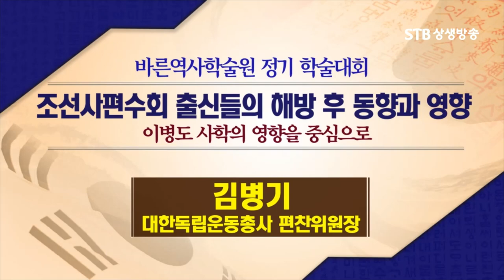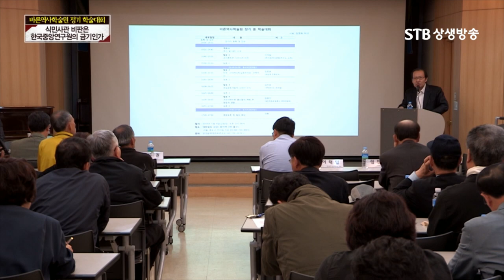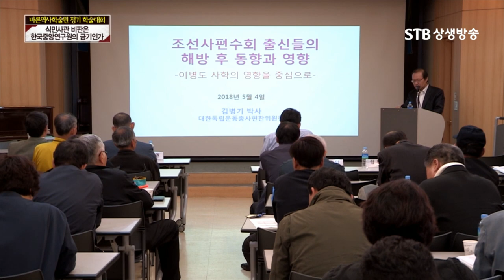역사왜곡을 주도한 조선사편수회 출신들의 해방 후 동향과 영향ㅣ이병도 사학의 영향을 중심으로ㅣ김병기 대한독립군총사 편찬위원장ㅣSTB상생방송